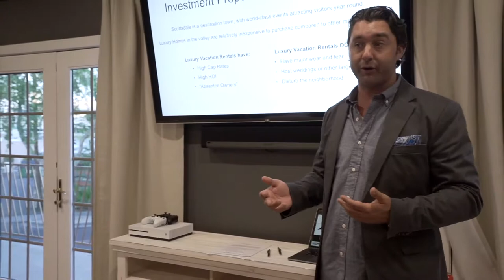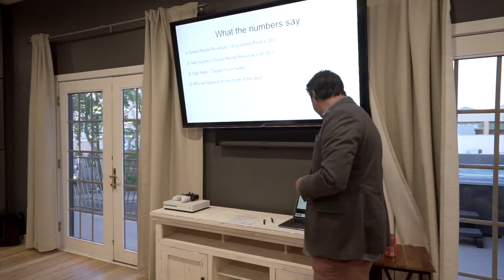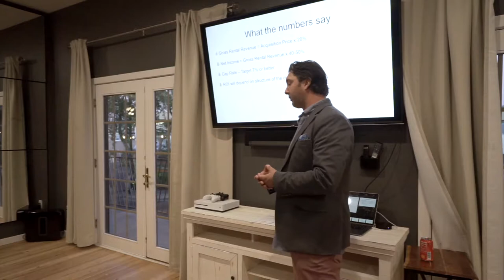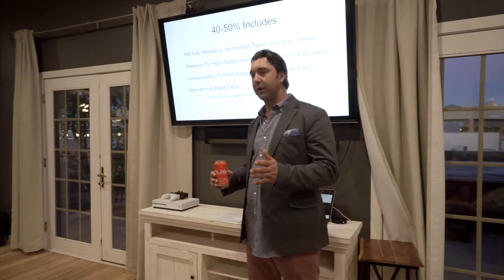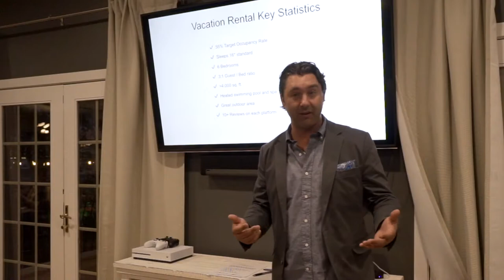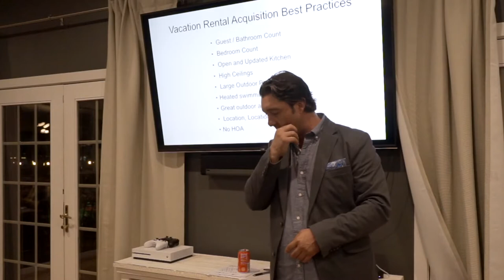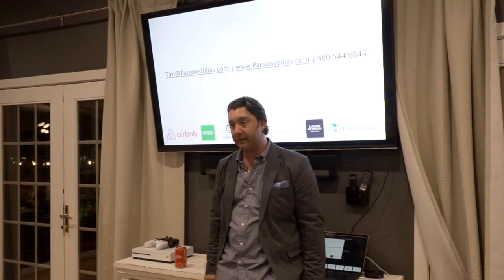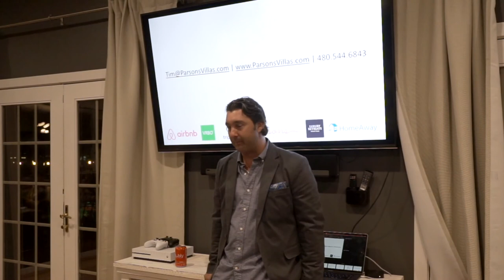How to maximize your ROI on Vacation Rentals